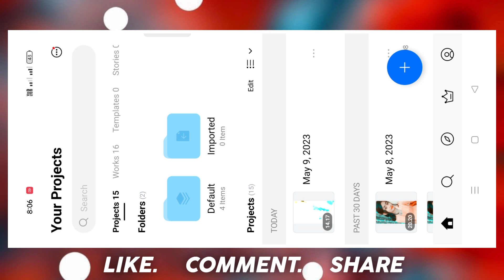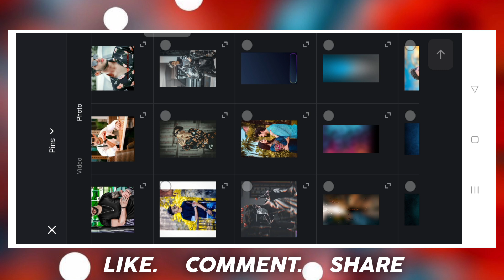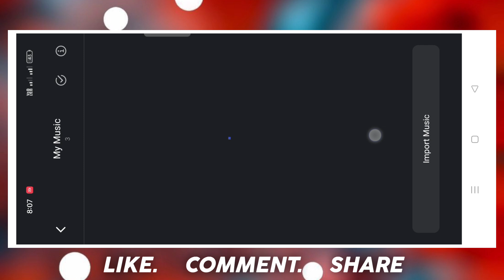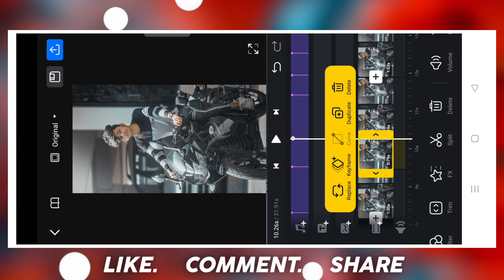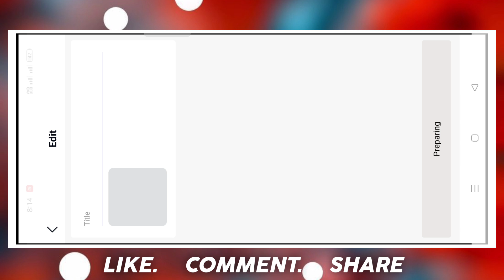New 1 One Photo Sad Status Video Editing VN App | One Photo Instagram Reels Video Editing.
⚫Maine Pyar Tumhi Se Kiya Hai Trending Song Dj Status Video Editing in Vn Video Editor

1 photo video editing alight motion
1 photo layer video editing alight motion